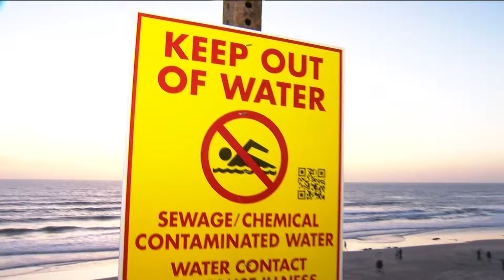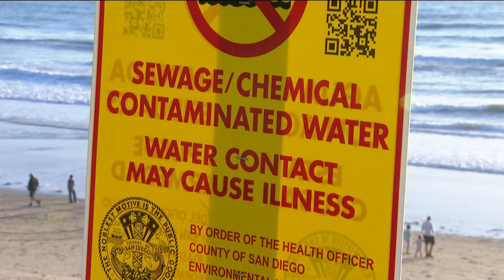Sewage spill in Pacific Beach clears people out of water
Stay out of the ocean if you are headed to Pacific Beach just south of the famous Tourmaline Beach Surf Spot all the way past Crystal Pier. 25,000 gallons of sewage spilled into the water there Friday afternoon.

When CBS 8 first got to the area around 4:30 p.m., families were playing in the water and surfers were catching waves. But by sunset, lifeguards had driven along the coastline warning people of the sewage spill and almost everyone had gotten out.

It was a perfect beach day ruined by a man-made sewage spill.